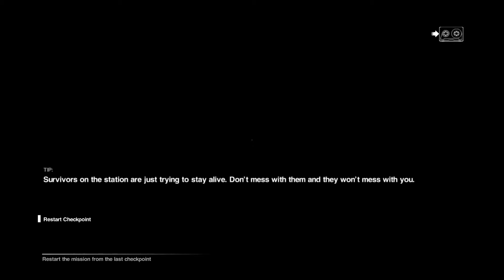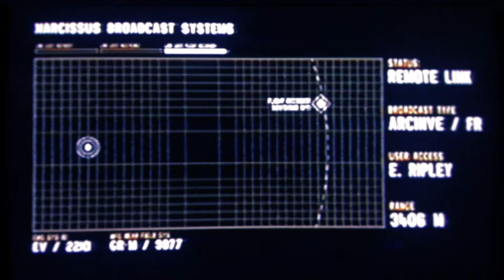HatCHeTHaZ Plays: Alien: Isolation: Last Survivor DLC - PS4 - 1080p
Play as Ellen Ripley & relive the final moments of the first Alien film!

Hey everyone & welcome back to my lets play of " Alien: Isolation" on the PS4! The game the Alien series has always deserved. A deep, fun stealth game set in an evocatively realised sci-fi world.

Heres the Last Survivor DLC!

Link to Alien Isolation:
Steam:

About the game:
Discover the true meaning of fear in Alien: Isolation, a survival horror set in an atmosphere of constant dread and mortal danger. Fifteen years after the events of Alien, Ellen Ripley’s daughter, Amanda enters a desperate battle for survival, on a mission to unravel the truth behind her mother's disappearance.